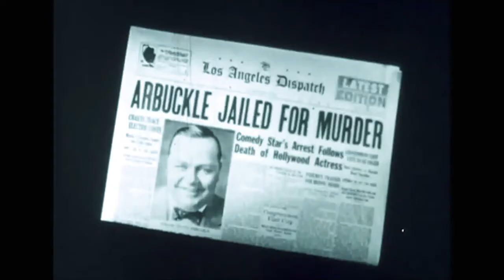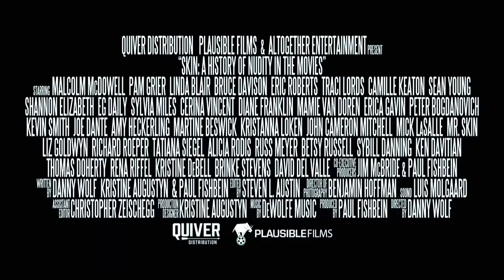SKIN : A History Of Nudity Trailer (2020)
Checkout the products below:
1. Yellowstone - Season 2
2. Criminal Minds - Season 14
3. Yellowstone - Season 3
4. The Craft Legacy(4K UHD)
5. Love and Monsters(4K UHD)
6. Mulan Movie(4K UHD)
7. Mulan Movie(With Bonus Content)